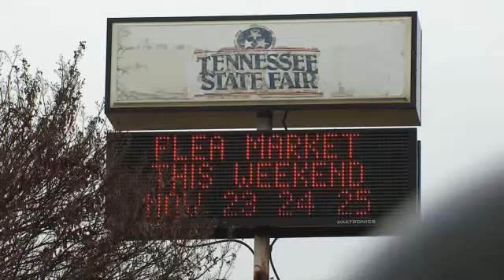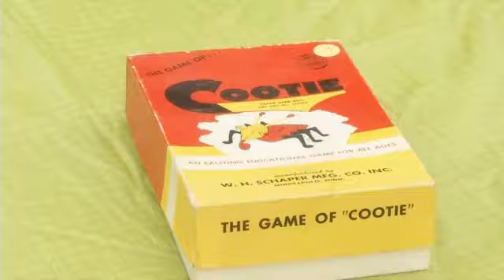Nashville Flea Market Opens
Many shoppers braved the large crowds and big stores on Black Friday while some found a different way to save. It's a place where a bargain is expected and the price is not final until you haggle. Fox 17 photojournalist Jason Maxwell finds all you need in one place at the Nashville Flea Market.The flea market opened today and will remain through the weekend.